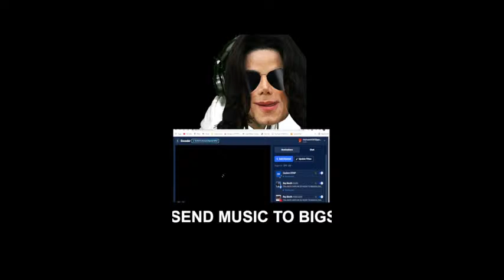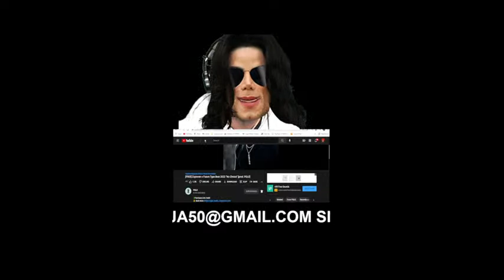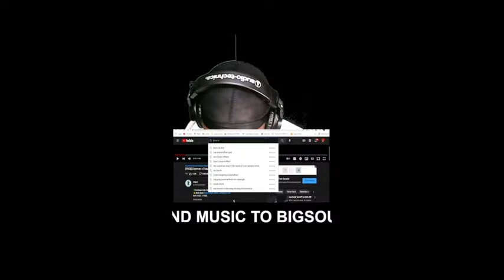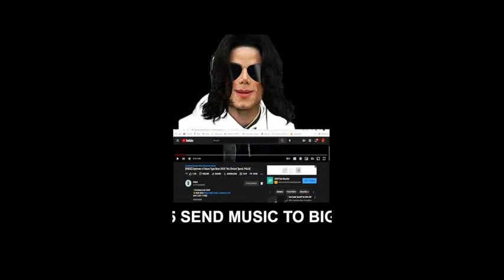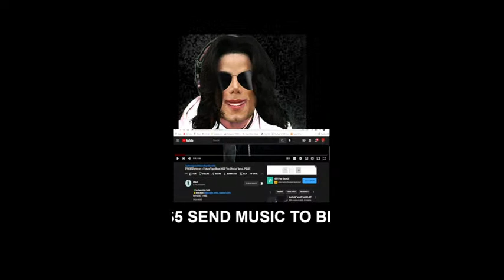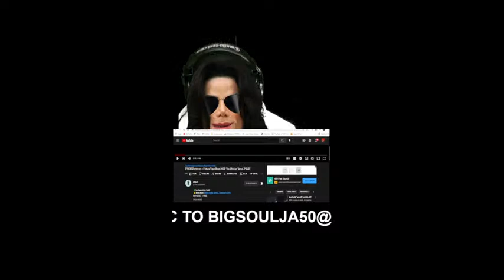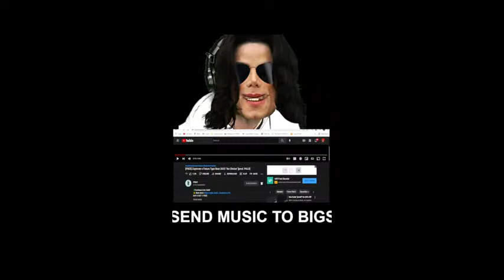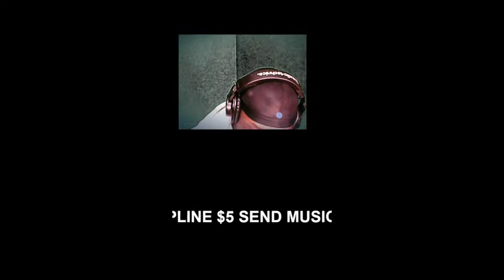BACK SKIPLINE $5 MUSIC TO